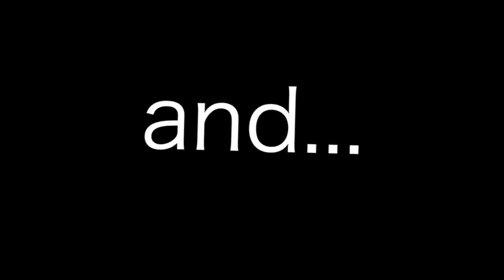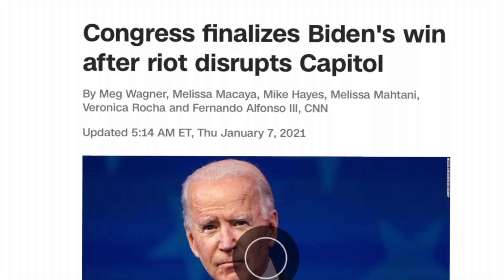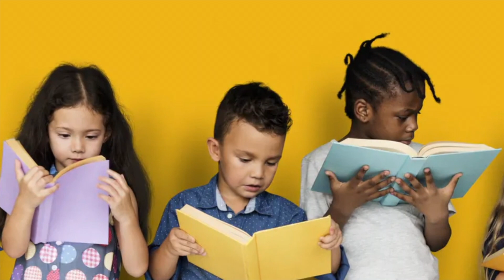Raider Weekly 1 8 21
Raider Weekly FHS